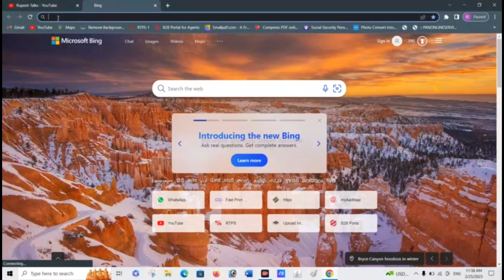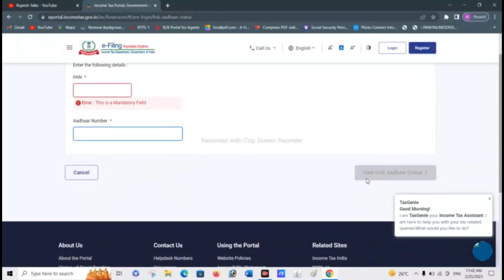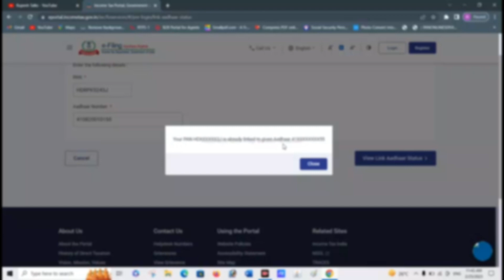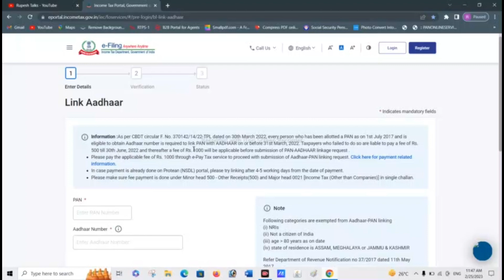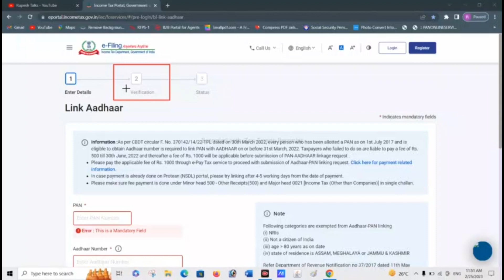pancard How to link Pan card to aadhar card 2023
Hello Dosto Mai Aaj Ke Is Video Mein Maine Bataya Hai Ki Aap Log Pan card Ko Aadhar Card Se Kaise Link Kar Sakte Ho So Doston I Hope Ye Video Aapko Achhi Lagegi So Keep Watching This Video So Thank So Much for Everyone 🙏🙏

Our Queries-
How to pan card link aadhar card
How to aadhar link to pan card
Pan card aadhar card link
Aadhar pan card link 2023
Link pan card to aadhar card 2023
pan card link aadhar card 1000 rupees
Pan card link
Pan aadhar link NSDL
Pan aadhar link last date
Pan link aadhar card by rupesh talks
pan card
 पैन कार्ड को आधार कार्ड से लिंक कैसे करें

Mai Apne channel Par Computer Information Video | Tech News | Finance | Tech Talks | Internet | Aur Bahut Saari Videos Lata Rahta Hun Dekna Na Bhule...👏👏👏👏👏🙏🙏🙏🙏🙏